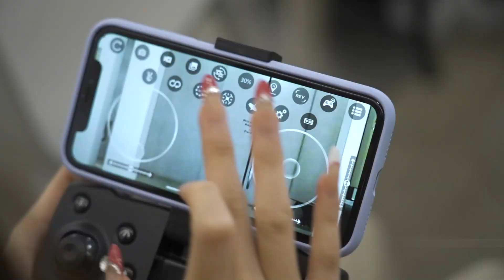V88 4K Dual Camera Folding Fixed Height Optical Flow Obstacle Avoidance Aerial Remote Control Drone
Thanks!